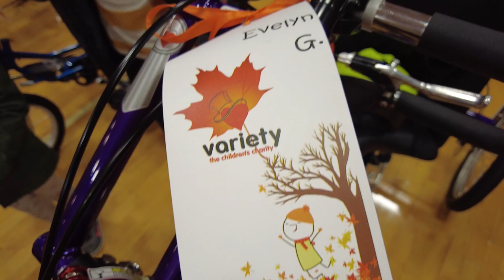Variety Bike Event